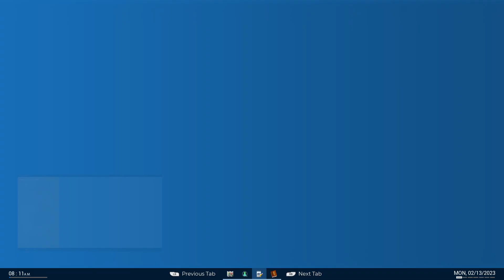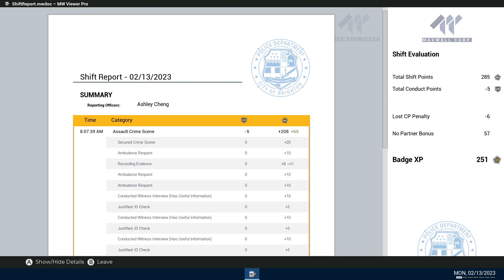Police Simulator Patrol Officer Ep#98.One witness arrested at the Crime Scene, but not the perp!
Police Simulator Patrol Officer Ep#98.One witness arrested at the Crime Scene, but not the perp! Have a Beautiful Blessed Weekend RiskySquad❤️
Music,   ADDICT BY NEFFEX .  Thank you for the great Music 😀👍